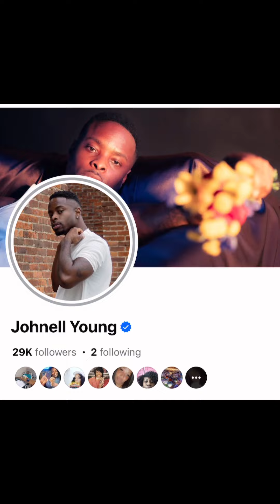The real reason lieonya decided to do a show with her dead beat baby daddy last night🤦‍♀️